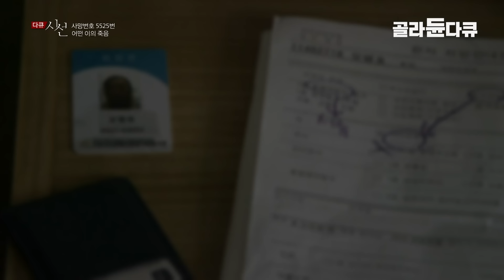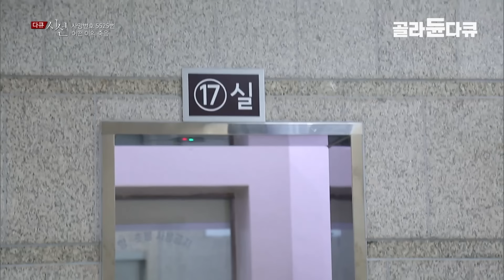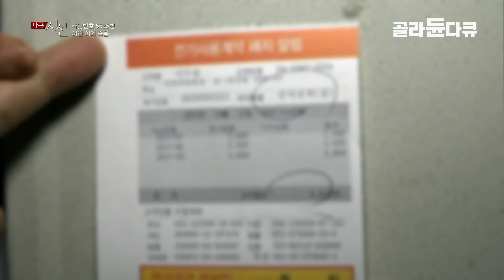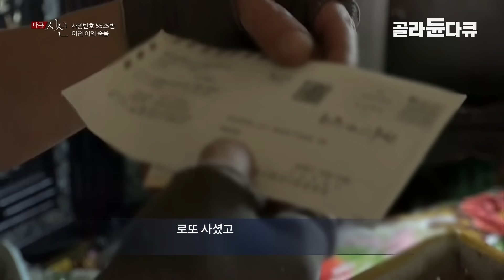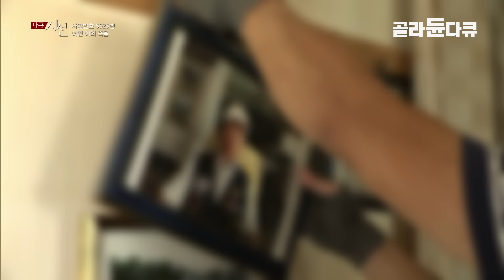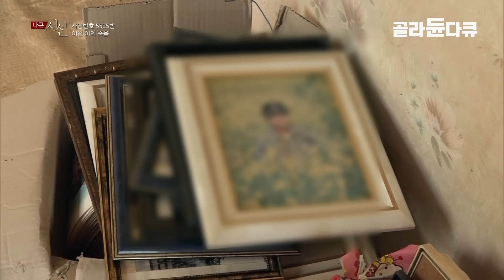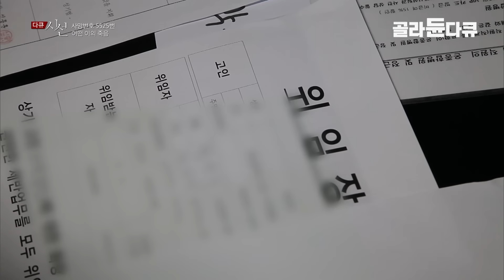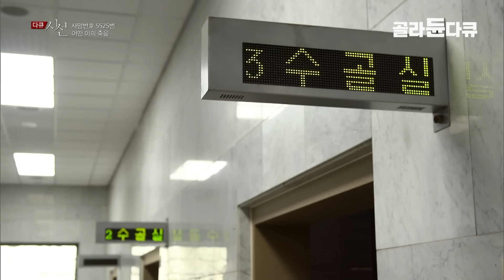아무도 슬퍼하지 않는 쓸쓸한 죽음│더 이상 노인들만의 이야기가 아닙니다│아름답게 피었지만, 고독하게 지는 이들│다큐시선│고독사│골라듄다큐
혼자 쓸쓸히 죽음을 맞이하고, 수일이 지난 후 발견되는 죽음인 ‘고독사’.
특히 요즘엔, 노년층뿐만 아닌 중장년층과 청년층까지 고독사가 점점 확대되고 있어 더욱 심
각한 사회문제로 초래되고 있다. 고독사를 바라보는 우리 사회의 시선은 어떨까, 과연 고독
사를 막을 대책은 없는 것일까?
1인 가구의 증가 그리고 마치 우물 안 개구리 처럼 작은 단칸방이 전부가 되어 버린 사람들.
혼자 있어도 슬프고 누군가가 와도 슬프다.
무엇이 그들을 그렇게 만들었는가?
✔프로그램명 : 다큐시선 사망번호 5525번, 어떤 이의 죽음